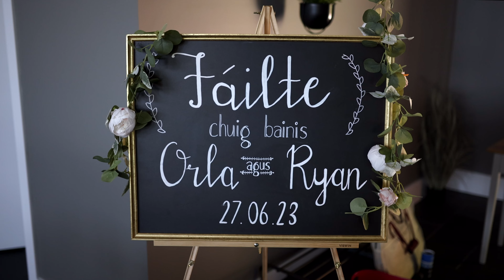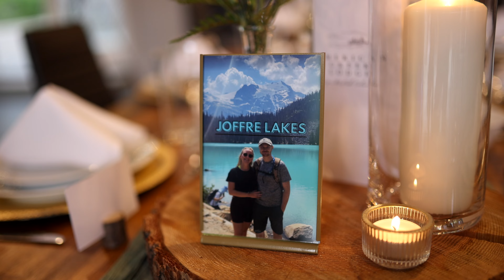Orla & Ryan 4k American Creek Lodge